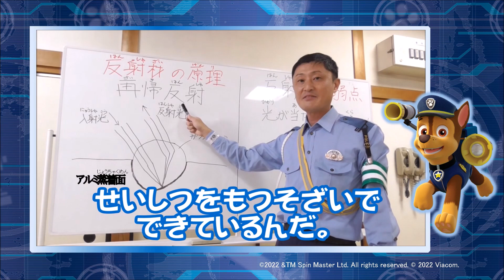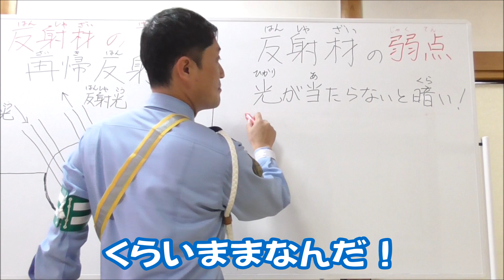パウ・パトロールのひとこと交通安全教室【第１１話】「反射材を着けよう」編【千葉県警察公式チャンネル】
パウ・パトロールのひとこと交通安全教室　第１１話

　　みなさ～ん、光ってますか～？

　　暗い夜道などは、ドライバーから歩行者は特に見えにくい！

　  なので、反射材を身に着けて自分を目立たせましょう～。

　　「夜道のお供に反射材。」よろしくお願いします！！